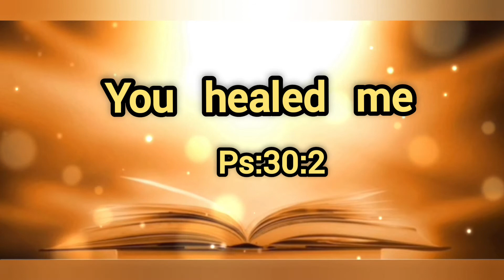Bible Verse In English | God's word for you | Today's Blessings | 14/6/2022